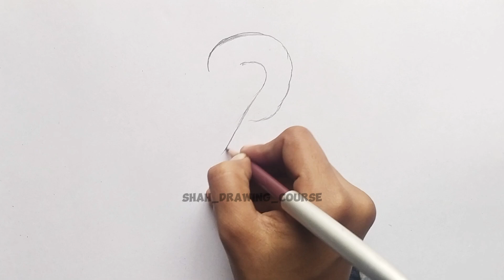Easy Girl Drawing | How to draw a backside girl step by step | Girl Pencil Sketch